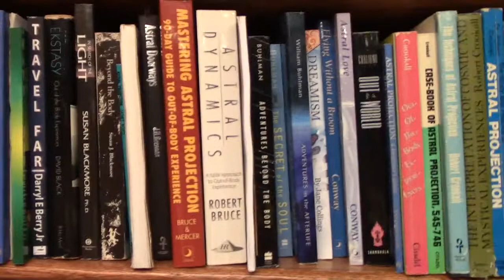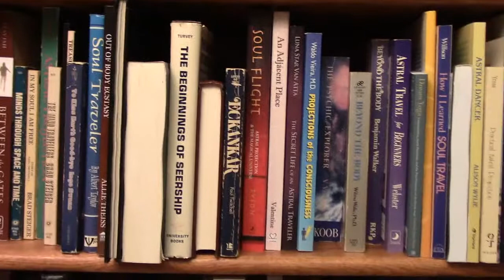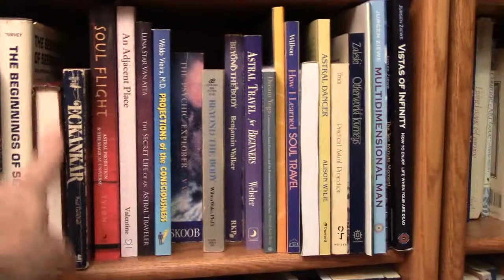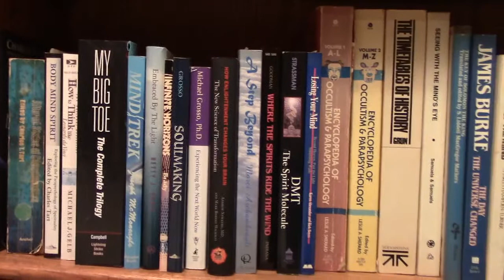Bob Peterson's Library of Out-of-Body Experience and Astral Projection books